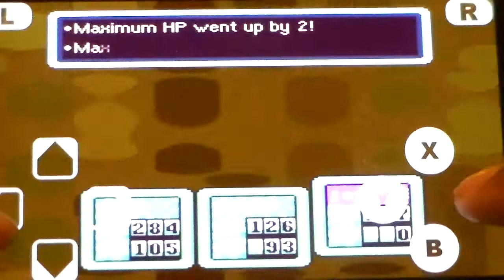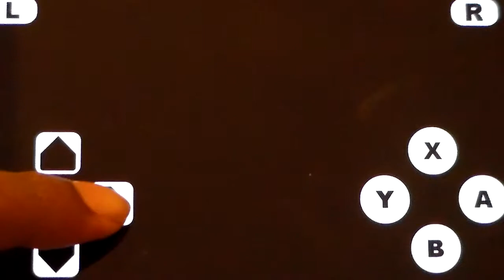Earthbound- Episode 27: Dusty Dunes Desert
The heroes explore Dusty Dunes Desert and get lost trying to look for sesame seeds!